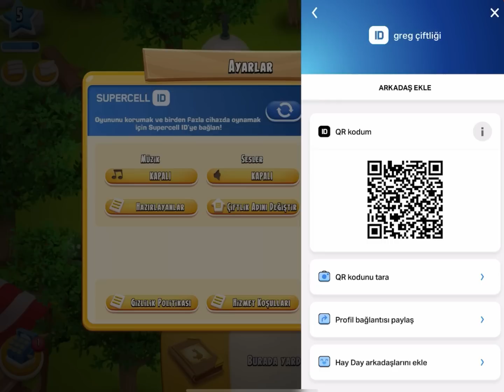SIFIR OYUN AÇMA, BİR CİHAZDA 2 OYUNLA OYNAMA HEPSİ BURADAA